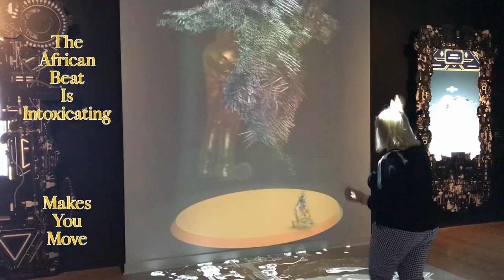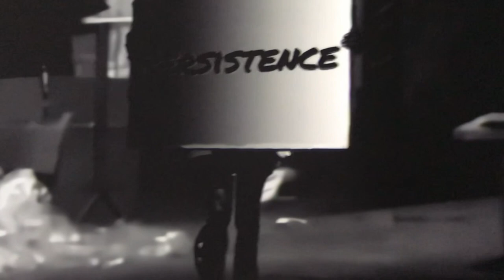Bellagio Gallery of Fine Art. Digital interactive art and short video by Black Artists. Las Vegas